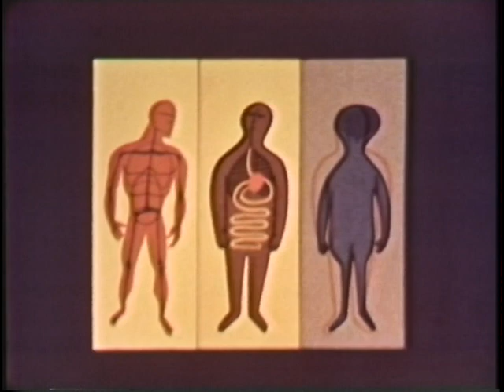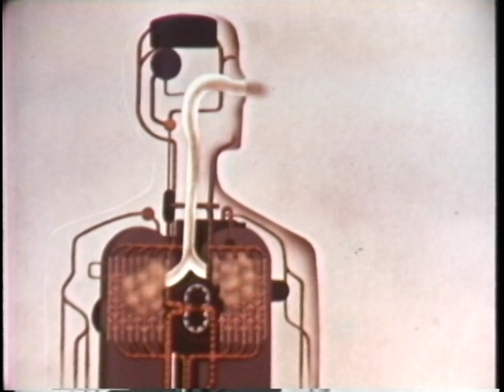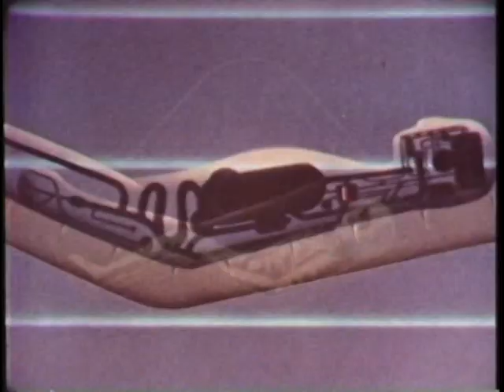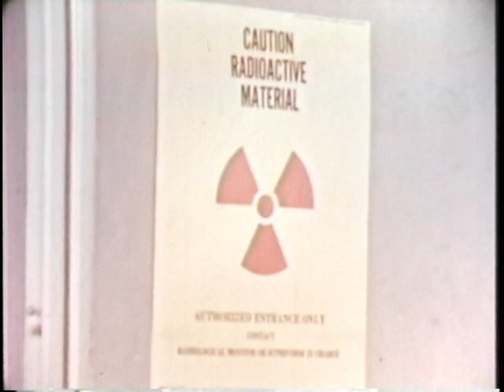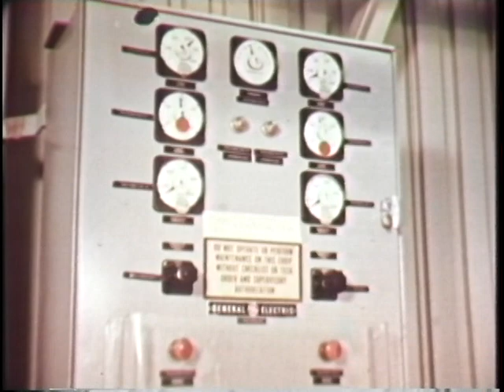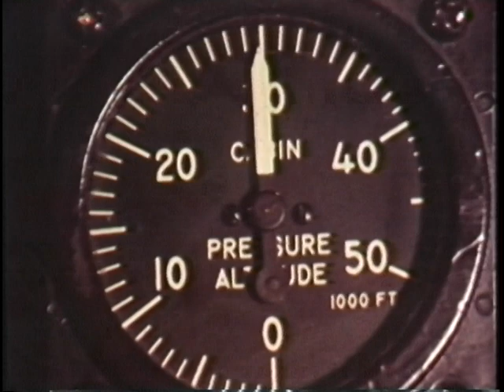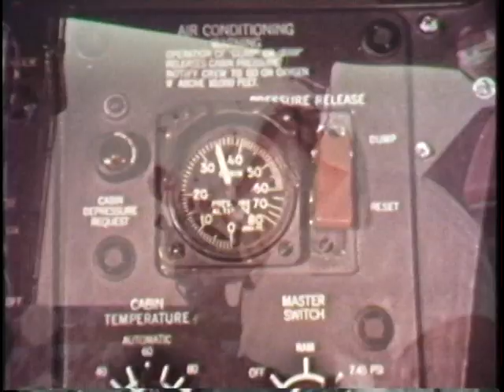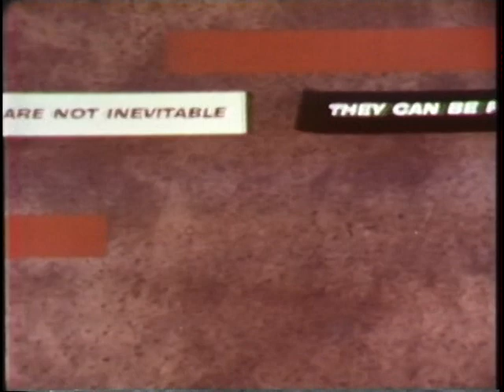MAN AND SAFETY - PHYSIOLOGICAL LIMITATIONS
MAN AND SAFETY - PHYSIOLOGICAL LIMITATIONS - Department of Defense 1963 - PIN 27621 - THIS OUTLINE OF THE PHYSIOLOGICAL MAKEUP OF MAN SHOWS THE BOUNDARIES BEYOND WHICH HUMAN EFFICIENCY BREAKS DOWN AND ACCIDENTS OCCUR. POINTS OUT ADDED COMPLEXITY OF EQUIPPING MAN TO SURVIVE ENVIRONMENTS OF OUTER SPACE. EXPLAINS IN DETAIL WHAT THE BODY DEMANDS FOR NORMAL FUNCTIONING INCLUDING FOOD, WATER, ATMOSPHERIC PRESSURE, IDEAL TEMPERATURES, EXERCISE AND RELAXATION. DESCRIBES TEMPORARY OR PERMANENT INJURIES RESULTING FROM TOXIC GASES, TEMPERATURE EXTREMES, IMPROPER FOODS, ALCOHOL, ETC. RECONSTRUCTION OF SEVERAL ACCIDENTS SHOWS HOW THE SAFETY OF MAN REQUIRES A SENSIBLE OBSERVANCE OF HIS PHYSIOLOGICAL LIMITS.